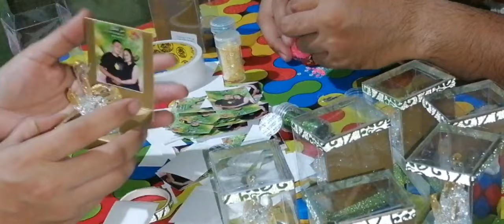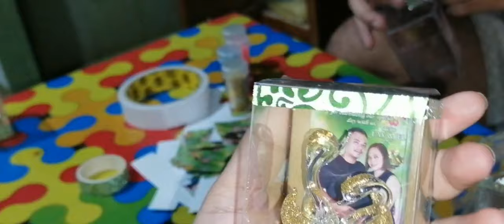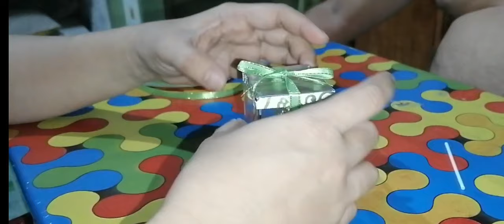Easy and affordable Wedding giveaways|DIY wedding souvenir|wedding souvenir ideas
This video shows how to make wedding giveaways easy and affordable. It cost only 40 pesos each wedding giveaways..This is an easy tutorial that will truly make your preparation stress free.
Hope this tutorial can help!

MATERIALS:

couple suan figurine
glitter  tape (small & medium)
1/4 satin ribbonet
wedding couple sticker
scissor

If you like this video please click thumbs up.